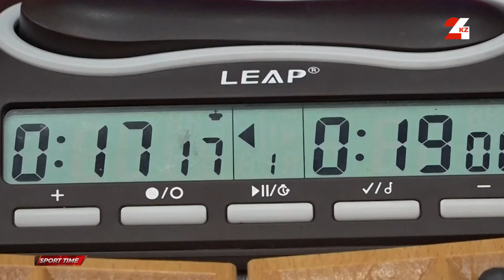Всемирные игры кочевников: Казахстан будет представлен во всех видах спорта | Sport time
8 сентября на стадионе «Астана Арена» пройдет церемония открытия V Всемирных игр кочевников. Казахстан будет представлен во всех видах спорта. Перед отечественными спортсменами стоит задача максимум завоевать первое место в общем медальном зачете.

Как готовятся спортсмены национальных видов спорта к V Всемирным играм кочевников, которые пройдут в Казахстане, узнавал корреспондент «24KZ».